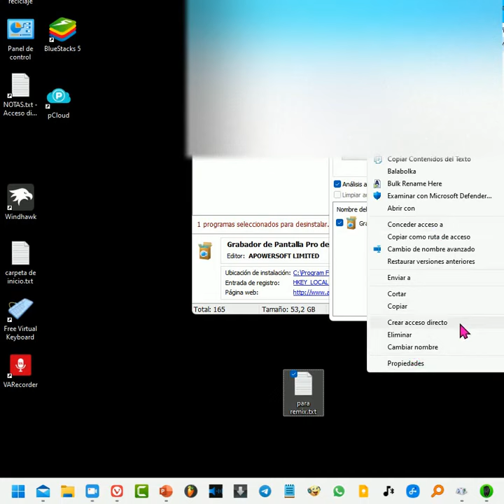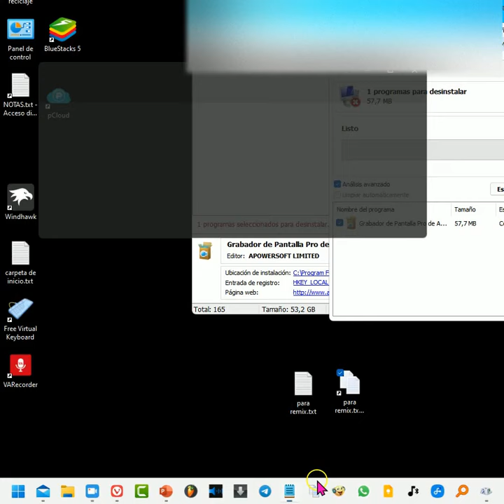Cómo añadir documentos a la barra de tareas de Windows 11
Tutorial_Sin_Anuncios. Cómo añadir documentos a la barra de tareas de W11